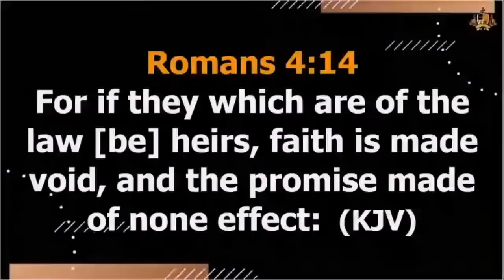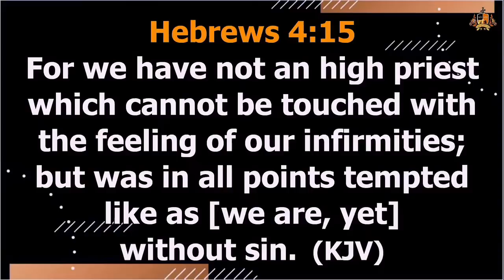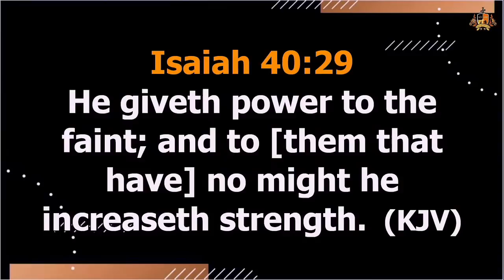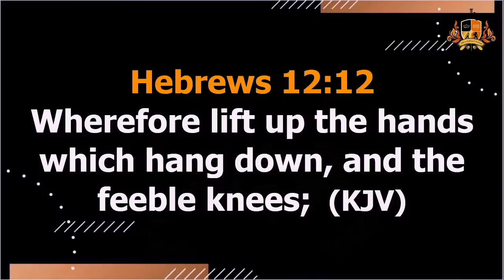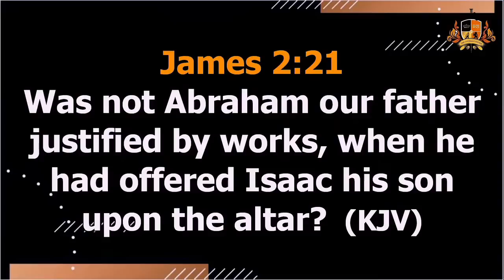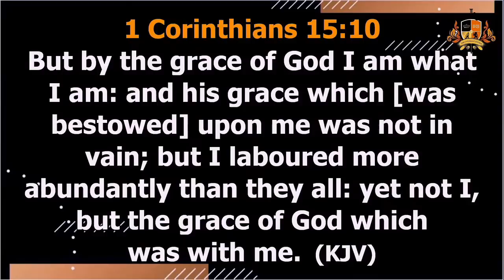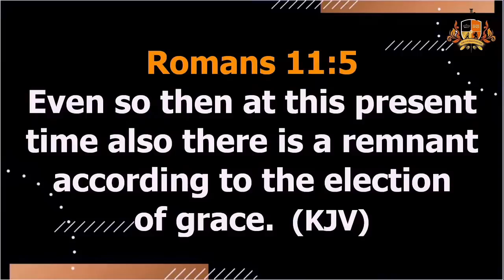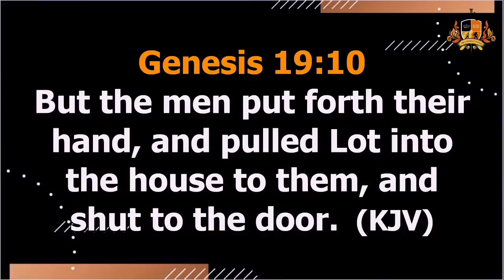Eyes that See, Ears that Hear: The Benefits of Grace||Mid-week Service||030822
Welcome to The Covenant Nation,

At the Covenant Nation, we never walk alone and in a bid to get to know you more, we have a form specially designed for you. Please follow this link to fill it
If you gave your life to Christ during the course of this service, we welcome you into the body of Christ.
To cheerfully give whatever God has laid in your heart; offering, tithes, etc please
If you would like to download the Audio Mp3 version of this message, kindly visit our E-library